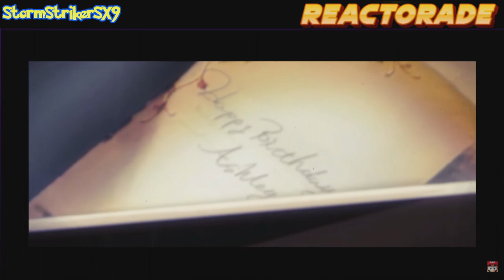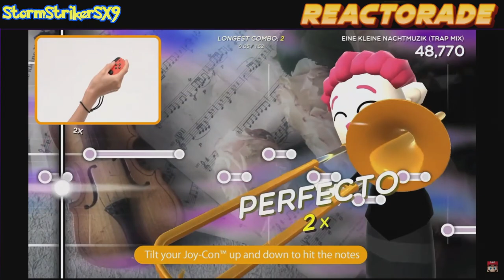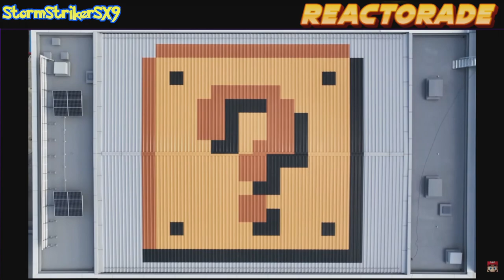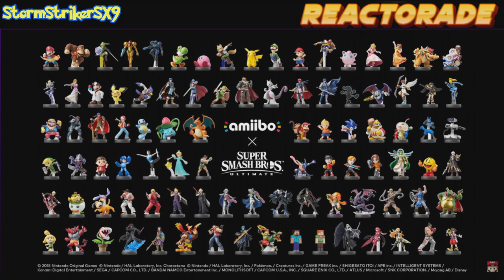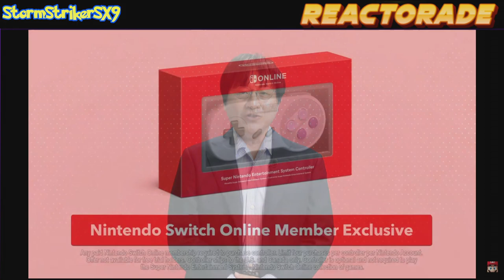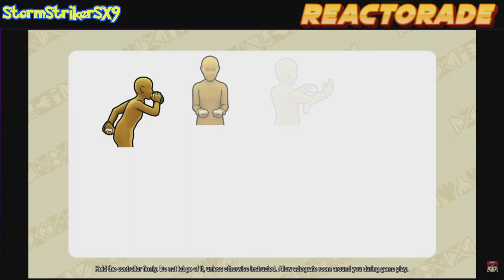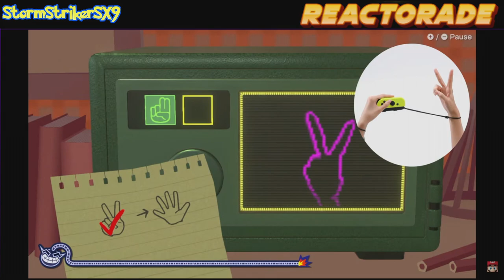GSL | Reactorade | 5 | Nintendo Direct September 14 2023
StormStrikerSX9 here with Starman3 and the 5th Reactorade for GrandStarLegion. Today we will be reacting to the Nintendo Direct for September 14 2023.

Thanks to Starman3 for thinking this up.

This video features content from Nintendo, including gameplay footage, which is used for reaction and commentary purposes.

=Credits=
Intro:
cdrom1019
End Card:
Starman3
Logos:
Starman3 - (Starman3 and StormStrikerSX9)
Cdrom1019 - (MickeyMario64)